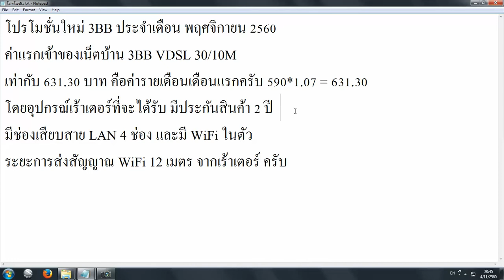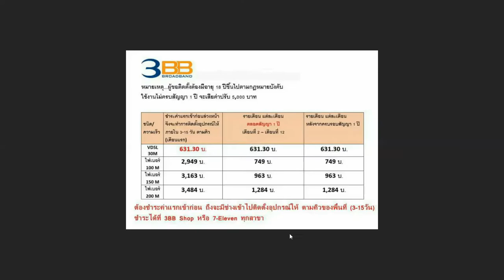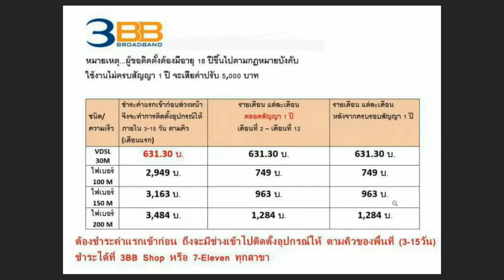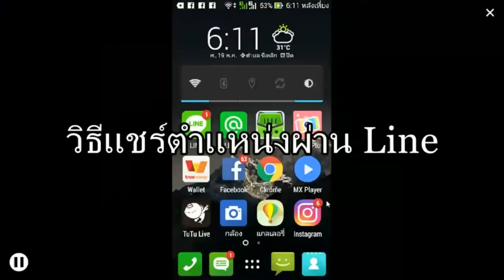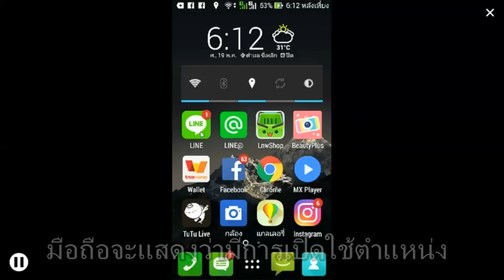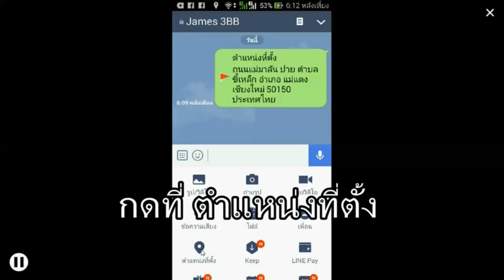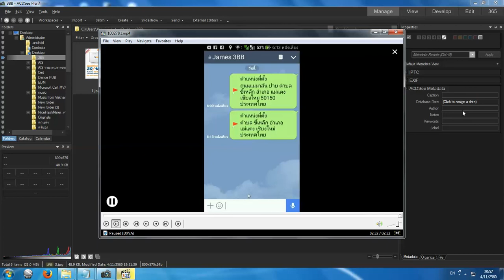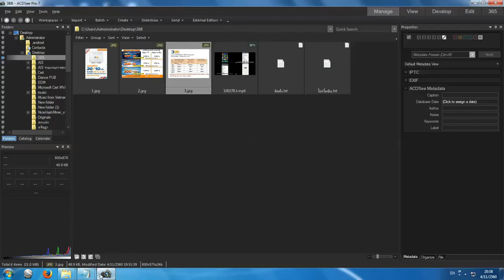(หมดโปรแล้ว)โปรโมชั่น 3BB เดือนพฤศจิกายน 2560